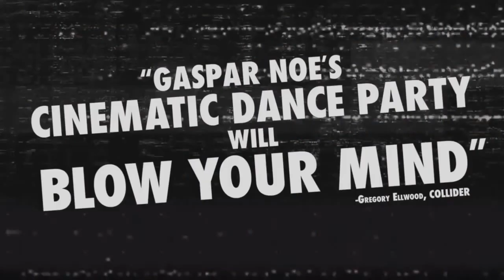Trailer de Climax subtitulado en español (HD)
Trailer de Climax, por Gaspar Noé.